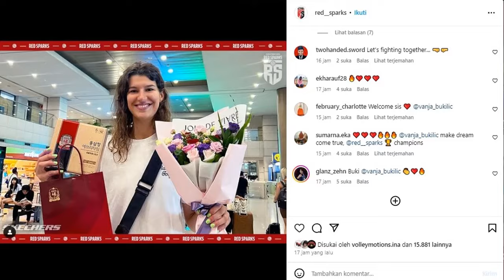𝗩𝗔𝗡𝗝𝗔 𝗕𝗨𝗞𝗜𝗟𝗜𝗖 𝗧𝗜𝗕𝗔 𝗗𝗜 𝗞𝗢𝗥𝗘𝗔! 𝗠𝗲𝗻𝗴𝗮𝗸𝘂 𝗧𝗮𝗸 𝗦𝗮𝗯𝗮𝗿 𝗜𝗻𝗴𝗶𝗻 𝗦𝗲𝗴𝗲𝗿𝗮 𝗗𝘂𝗲𝘁 𝗗𝗲𝗻𝗴𝗮𝗻 𝗠𝗲𝗴𝗮𝘄𝗮𝘁𝗶! 𝗠𝗘𝗚𝗔 𝗗𝗜𝗡𝗔𝗡𝗧𝗜 𝗙𝗔𝗡𝗦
𝗩𝗮𝗻𝗷𝗮 𝗕𝘂𝗸𝗶𝗹𝗶𝗰 𝗮𝗸𝗮𝗻 𝗱𝗶𝗽𝗮𝘀𝗮𝗻𝗴𝗸𝗮𝗻 𝗱𝗲𝗻𝗴𝗮𝗻 𝗽𝗲𝗺𝗮𝗶𝗻 𝗧𝗶𝗺𝗻𝗮𝘀 𝗜𝗻𝗱𝗼𝗻𝗲𝘀𝗶𝗮, 𝗠𝗲𝗴𝗮𝘄𝗮𝘁𝗶 𝗛𝗮𝗻𝗴𝗲𝘀𝘁𝗿𝗶 𝘆𝗮𝗻𝗴 𝗺𝗲𝗺𝗽𝗲𝗿𝗽𝗮𝗻𝗷𝗮𝗻𝗴 𝗸𝗼𝗻𝘁𝗿𝗮𝗸𝗻𝘆𝗮 𝗯𝗲𝗿𝘀𝗮𝗺𝗮 𝗥𝗲𝗱 𝗦𝗽𝗮𝗿𝗸𝘀. - Every Content in this Channel for purpose such as Education, News Report, interpretation etc.